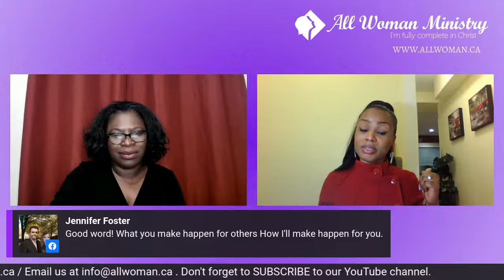Day #6 CELEBRATING WOMEN'S INTERNATIONAL DAY- Dee Adekugbe & Cllr Jibs Abitoye- Women in Politics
All Woman Ministry will be celebrating women in the 7 pillars of society from March 1st to 8th, 2021 at 7pm (MST). Join Dee Adekugbe & Cllr Jibs Abitoye today for a discussion on the topic, Women in Politics.